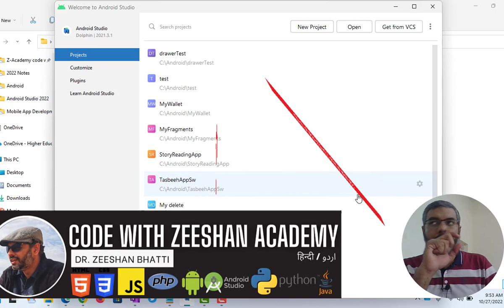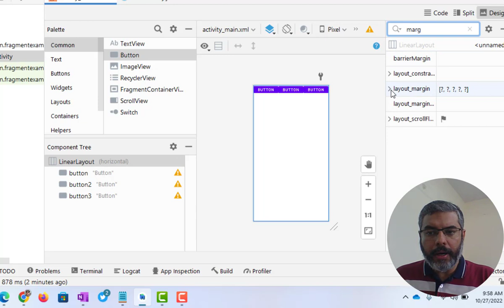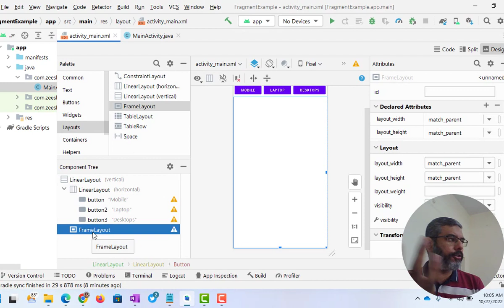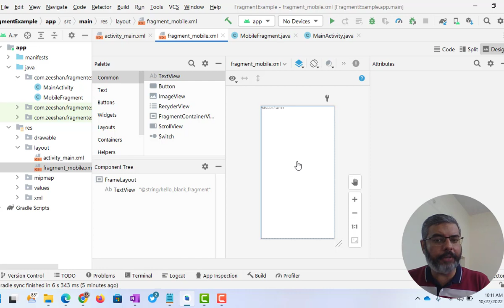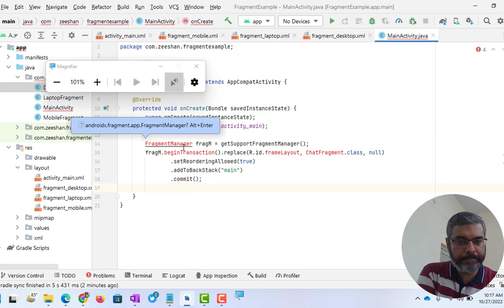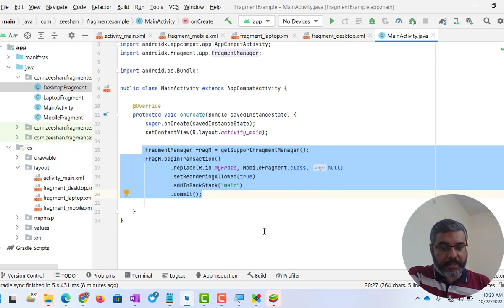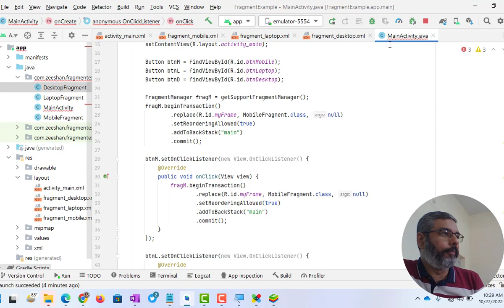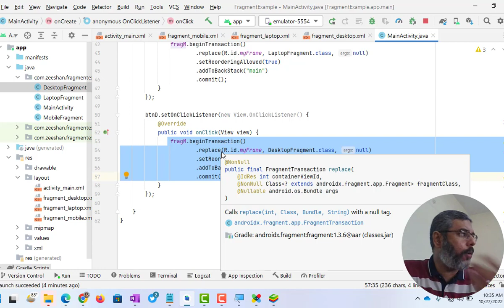Fragments in Android Studio | How to use fragments in Android Studio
How to use fragments in Android Studio | Understanding Fragments for Multi Layout App

✔️Main keyword used in this tutorial are ✔️

Create app in android studio,
How to create an app,
How to create android app,
how to make android apps,
app development,
Android,

how to make app in android,
how to make app for android,
make app for android,
how to make app on android,